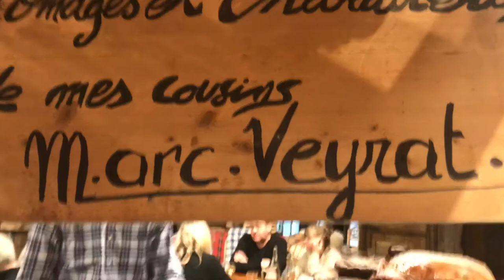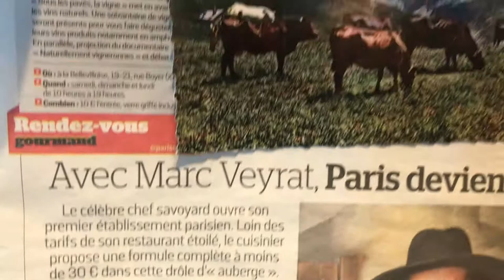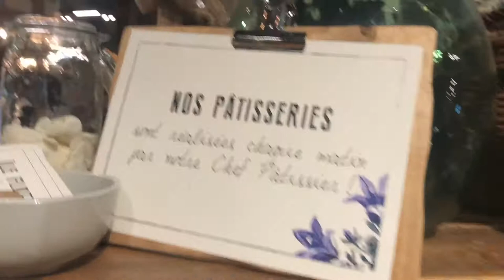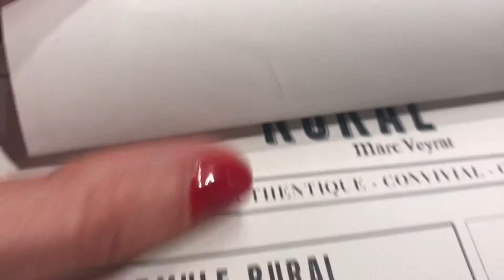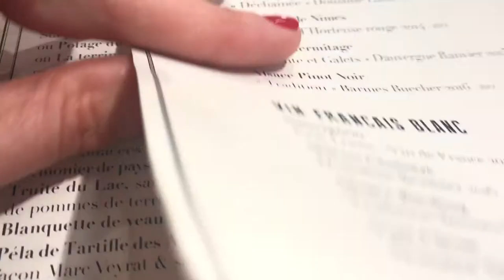Ambiance de montagne en plein coeur de Paris : Le Rural de Marc Veyrat | Les Petits Papiers D'Olivia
Envie d'une ambiance de montagne en plein coeur de Paris ?
Voici l'endroit qu'il vous faut : assiette de charcuterie et de fromage, desserts fait maison, peaux de mouton et bois naturel, un voyage immédiat à la montagne !

J'attends vos impressions et vous invite à tester le Rural de Marc Veyrat sans modération !

A bientôt !
Olivia